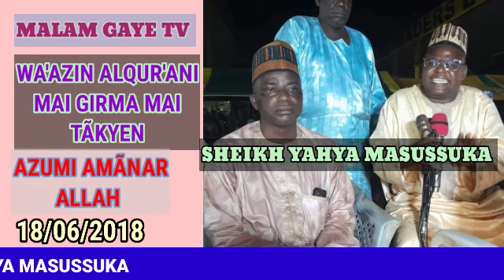SHEIKH YAHYA MASUSSUKA, AZUMI AMÃNAR ALLAH, 18/06/2018